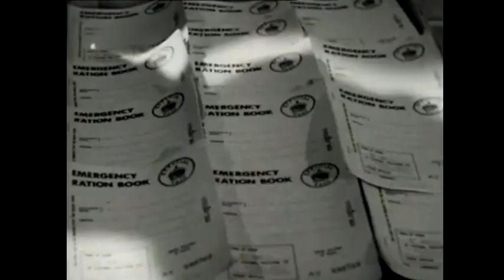Milk when available